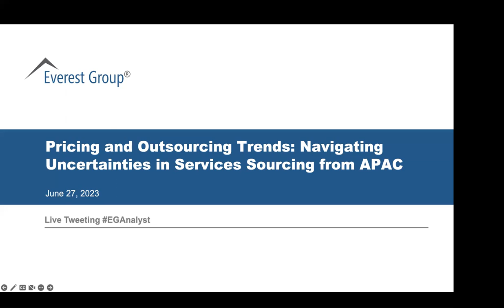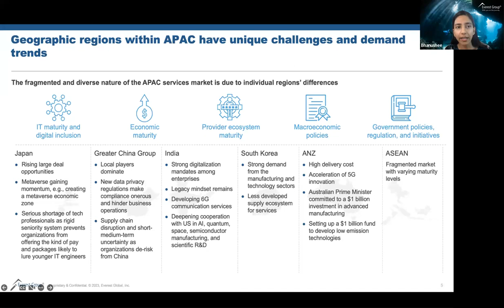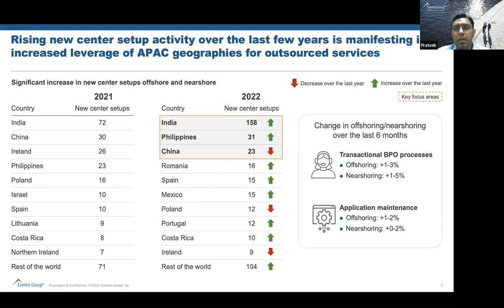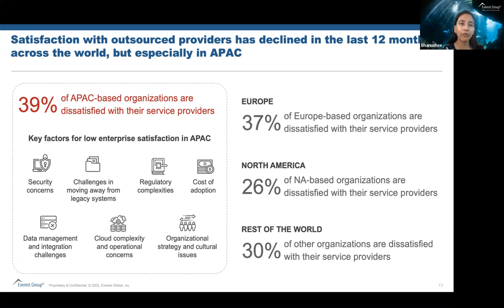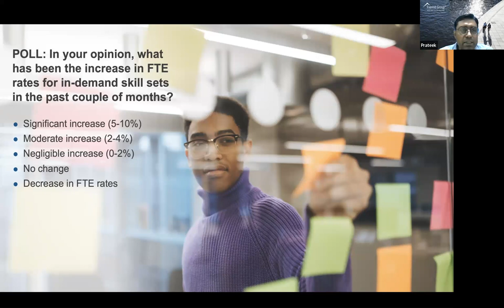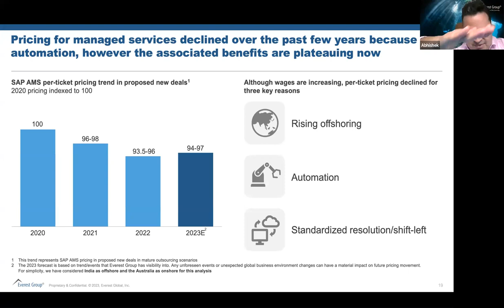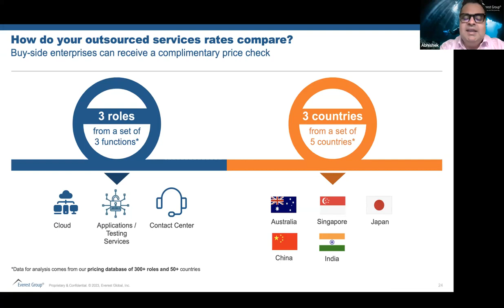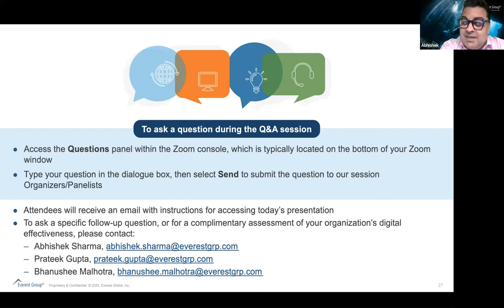On-Demand Webinar: Navigating APAC: Pricing and Outsourcing Trends in Services Sourcing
On-Demand Webinar

Persisting economic uncertainty and increasing geopolitical pressures continue defining the macroeconomic environment this year. Because outsourcing service providers are unable to pivot to meet changing demands, buyer satisfaction with providers is hitting a record low, and the Asia Pacific (APAC) region is no exception.

In this webinar, our analysts will discuss shifting buyer expectations and the defining characteristics of the outsourcing climate in 2023 from an APAC-focused lens.

We will also explore what sourcing leaders are doing to navigate uncertainties across a range of levers, including service provider portfolio shifts, location and talent strategies, pricing and contracting tactics, and engagement models.

Our speakers will discuss:

• What are the macroeconomic trends shaping the APAC outsourcing market?
• What are the top focus areas in APAC for buyers of outsourced services?
• What location and talent strategies are sourcing leaders adopting to overcome increasing uncertainties?
• What are the pricing trends and forecasts in APAC? Which skillsets are facing more demand?